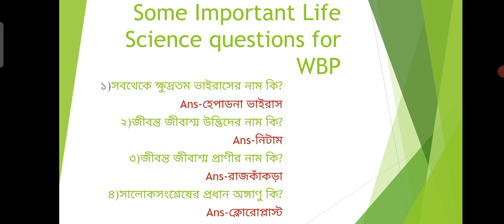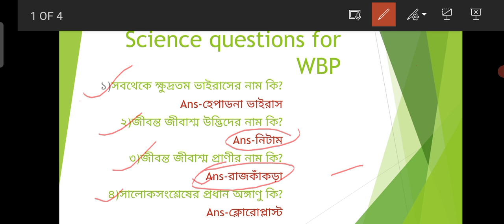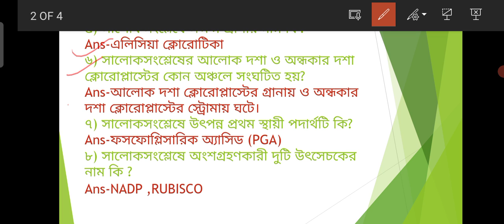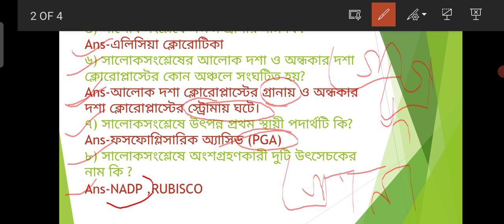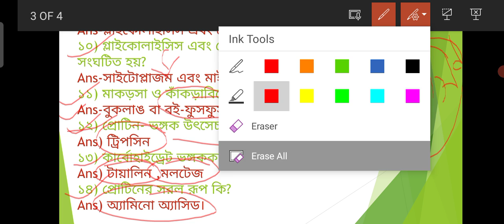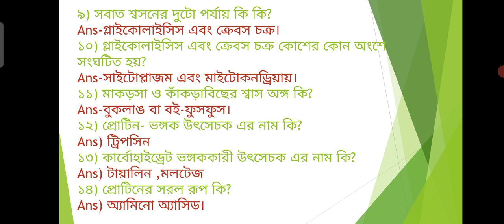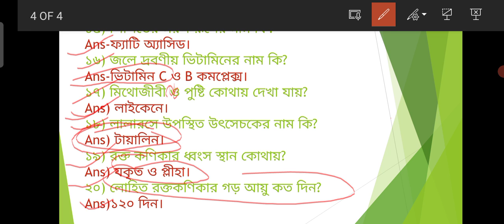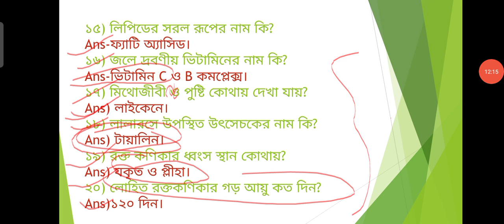Life Science || For Competitive Exams || Part-1